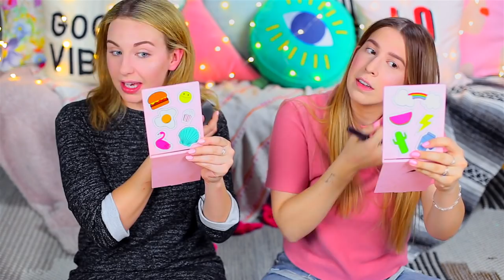ON TESTE DES PRODUITS POPULAIRES PAS CHERS! | 2e peau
On teste des produits populaires pas chers! On adore mettre essayer les nouveaux produits soins et maquillage tendance du moment, et surtout abordables cette fois-ci! Si vous voulez gagner un exfoliant Sucre-Pur de L'Oréal Paris, c'est par

Une portion de cette vidéo a été réalisée en collaboration avec L'Oréal Paris dans le cadre d’un partenariat. On est super reconnaissantes de pouvoir travailler avec des marques qu’on aime afin de continuer à vous faire découvrir plein de nouvelles choses! Toutes les opinions exprimées sont les nôtres comme toujours.

Marianne & Gabrielle
xxx